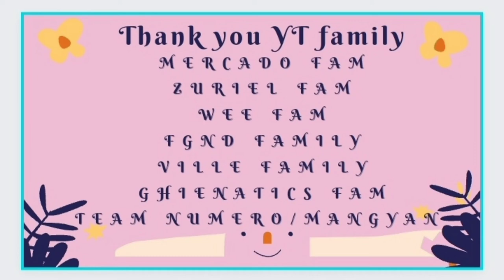Unboxing huggable teddy bear bag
Unboxing huggable teddy bear bag for my  baby seve(siv) 😍

Please support also my yt family member&superchatters at the end  of the video,thank you for the love & support! Lovelove to all! 😘